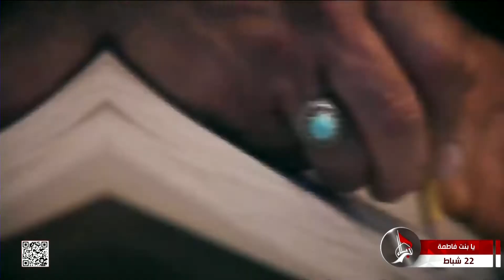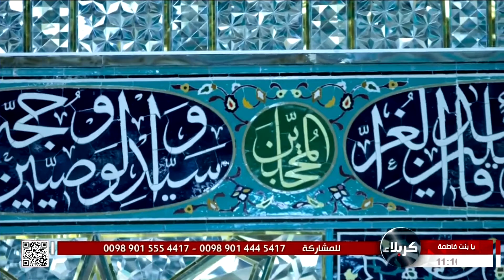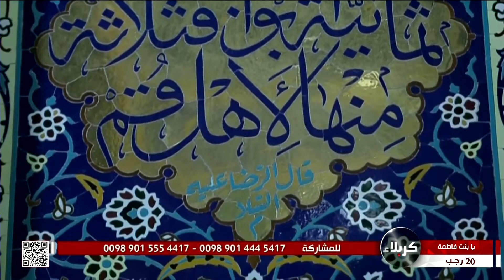يا بنت فاطمة - من قم المقدسة